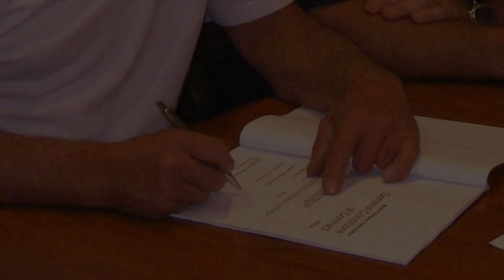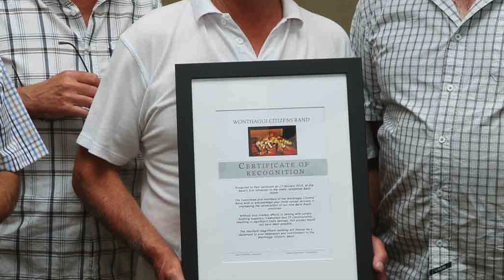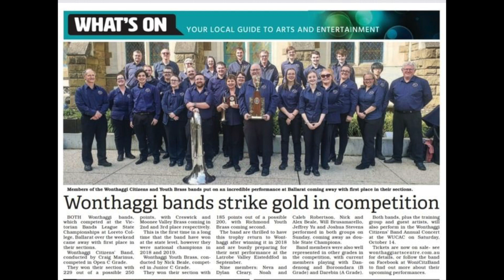Wonthaggi Citizens' Band Hall 10 Year Anniversary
A short momento for the band hall's 10 year anniversary compiled by Paul Berger